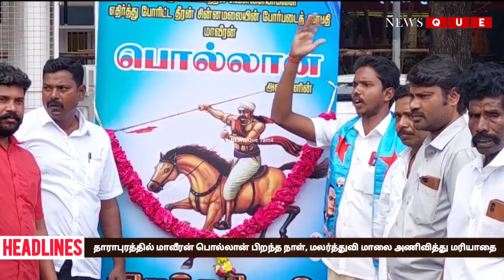தாராபுரத்தில் மாவீரன் பொல்லான் பிறந்த நாளை முன்னிட்டு மலர்த்துவி மாலை அணிவித்து மரியாதை